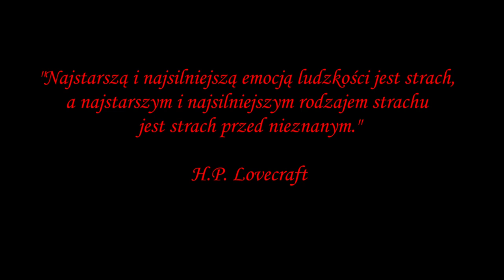Xenophobia (Gra fabularna / TTRPG)- Trailer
Potwory to nie tylko bajki i mity. To solidne naukowe fakty ociekające krwią. I właśnie dlatego tu jesteśmy. By na nie polować.

Xenophobia to autorski system RPG w klimacie Horror Sci-Fi tworzony już od prawie 2 lat przez jedna osobę (Xen0, hej to ja :3).
Prace nadal trwają, ale jesteśmy już w tym punkcie w którym mogę się pochwalić istnieniem tego projektu szerszej publice.
Niedługo pojawią się nagrania z testowych sesji systemu.
W produkcji trailera bardzo BARDZO pomogła mi nasza edytorka Kava. Bez Niej nie był by tak dobry.

Xenophobia przedstawia współczesny świat w którym istnienie maszkar takich jak wampiry i wilkołaki jest naukowym faktem znanym tylko nielicznym. I to właśnie ci nieliczni wzięli sobie za cel badanie i zabijanie tych stworów by chronić ludzkość.
Tylko kiedy ich działania zatrą granicę między nimi a stworzeniami na które polują ? Kiedy to obrońcy staną się monstrami czającymi się w mroku ? To już zależy od was.
No i pamiętajmy, nauka otwiera wiele dróg, ale nie do wszystkich jeszcze sięga.